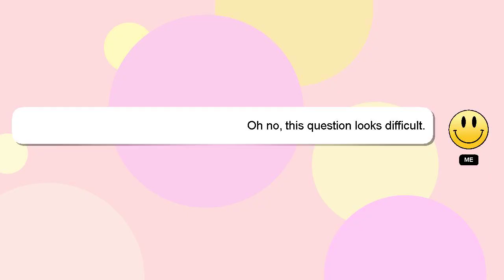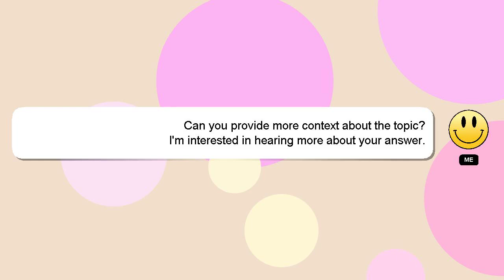How to restart smartphone without power button?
Let me give you a brief introduction of who I am, Hey, I'm known as Delphi. I am available to help you find solutions to your inquiries. - How to restart smartphone without power button?

A 'heart' from me will be given as a sign of appreciation for your answer.

*2 What we are experimenting :*